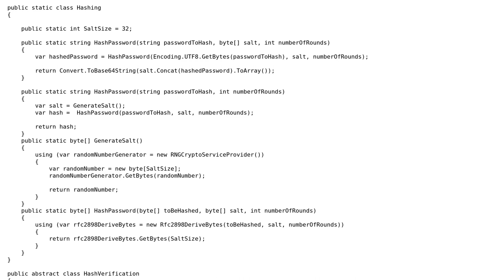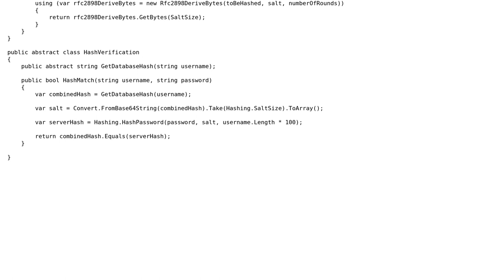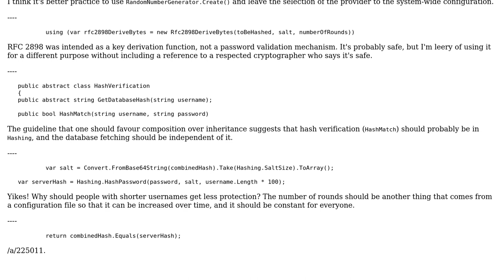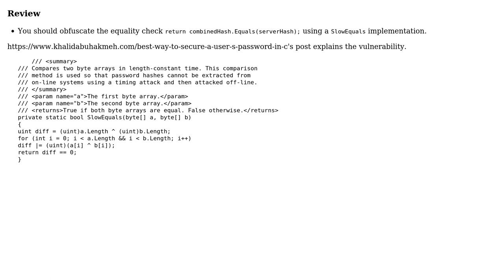Code Review: C# Security Module for generating secure hashes (2 Solutions!!)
Code Review: C# Security Module for generating secure hashes

With thanks & praise to God, and with thanks to the many people who have made this project possible! | Content (except music & images) licensed under CC BY-SA | Music | Images & others | With thanks to user Peter Taylor user dfhwze user Bailey Miller and the Stack Exchange Network Trademarks are property of their respective owners. You are responsible for your own actions.